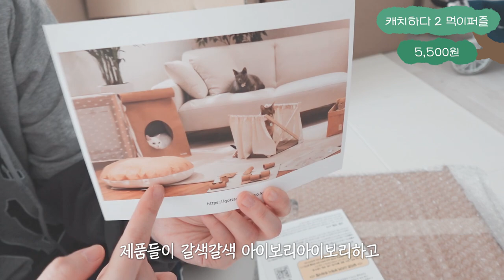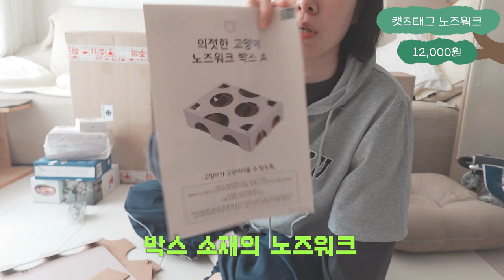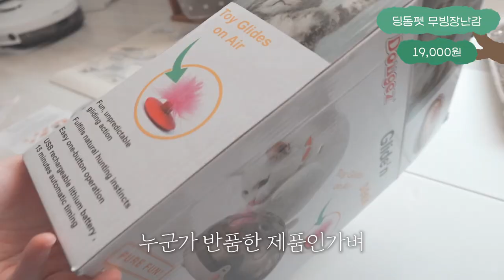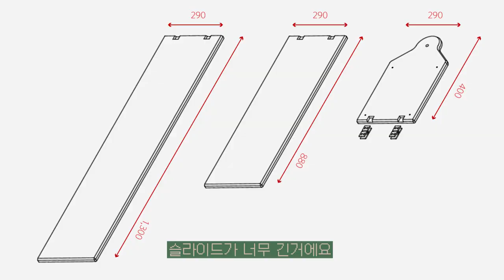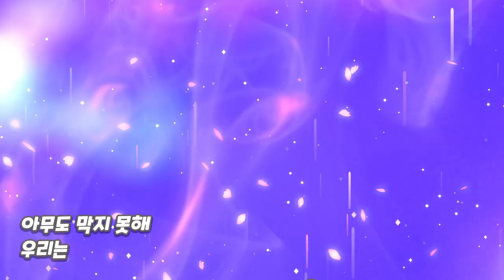내돈내산 이번달에도 잔뜩 샀어요! 고양이 용품 택배깡 🛒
돈을 아껴쓰자